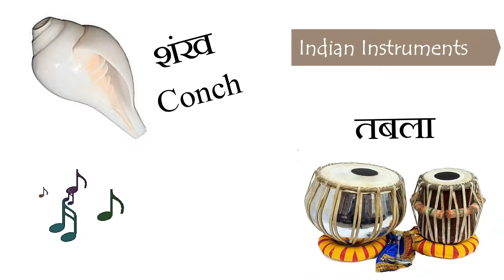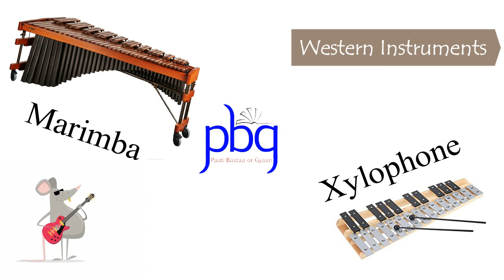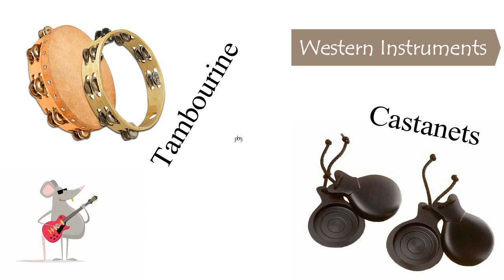40 Indian & Western Musical Instruments "भारतीय व वेस्टर्न वाद्य यंत्र" - PBG by Sandeep Sharma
40 संगीत के उपकरण/वाद्य यंत्र के नाम इंग्लिश व हिंदी में

Folks, another Vocabulary Video for you, this time "Paati Bastaa or Gyaan" have included 40 different Musical Instruments.

Here we mixed "Indian & Western Instruments" with their Names in Hindi & English with Pictures.

तबला, सितार, संतूर, सरोद, बासुरी, हारमोनियम, शहनाई, मृदंग, वीणा, तम्बूरा  इत्यादि को इंग्लिश में क्या कहते है व ये कैसे दीखते है फोटोज के साथ विवरण l

शास्त्रीय वाद्य यंत्ररो के नाम
वेस्टर्न वाद्य यंत्र के नाम इंग्लिश में
भारतीय संगीत उपकरणों के नाम इंग्लिश व हिंदी में
म्यूजिकल इंस्ट्रूमेंट के नाम इंग्लिश व हिंदी में
म्यूजिकल इंस्ट्रूमेंट नाम लिस्ट
Indian & Western Musical Instrument name list with Photos/Pictures/Images

Bugle बिगुल -    शहनाई
Bag pipe बैग पाइप - मशक बाजा
Clarion क्लरिओन -    बासुरी
Conch कोंच    -    शंख
Drumnet     ड्रमनेट   - डुगडुगी
Guitar गिटार
Gong गोंग   - घंटा
Violin वायलिन
Whistle विस्सल सीटी
Tomtom       टॉमटॉम    - ढोलक
Banjo बैंजो
Cymbal सिंबल झाॅॅंझ
Drum ड्रम -      नगाड़ा
Flute फ्लूट बाँसुरी
Gourd Flute गार्ड फ्लूट    -        बीना
Harp हार्प -      वीणा
Piano पियानो
Mouth – organ माउथ ऑर्गन     - बीन बाजा
Tab    टैब -     छोटा ढोल
Trombone ट्रोमबोन    - तुरही

Sitar    सितार
Table    तबला
Conch  शंख
Sarod    सरोद
Harmonium  हारमोनियम
dholak   ढोलक
Santoor   संतूर
Damru    डमरू
Sarangi   सारंगी
Shehnai     शहनाई

• accordion
• agogo bells
• bagpipes
• banjo
• baritone
• bass drum
• bassoon
• bell lyre
• bongos
• bugle
• castanets
• celeste
• cello
• chimes
• clarinet
• conga
• cornet
• cowbell
• crash cymbal
• cymbal
• drum
• drum set
• electric guitar
• euphonium
• flugelhorn
• flute
• French horn
• glockenspiel
• gong
• grand piano
• guitar
• harmonica
• harp
• kettledrum
• lute
• mandolin
• maracas
• marimba
• oboe
• orchestra bells
• piano
• piccolo
• recorder
• ride cymbal
• saxophone
• scraper
• sizzle cymbal
• snare drum
• sousaphone
• splash cymbal
• steel drums
• tenor drum
• timbales
• timpani
• tom-tom
• triangle
• trombone
• trumpet
• tuba
• vibraphone
• violin
• xylophone

If you like our Genuine efforts then hit Like button & Comment your Feedback.

PBG English Vocabulary Tutorials by Sandeep Sharma.